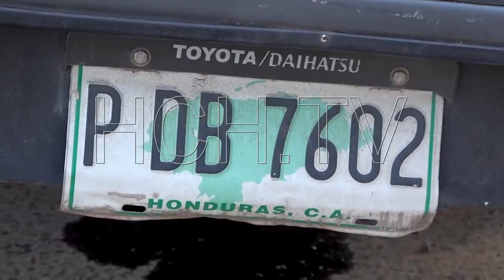Dos personas fallecidas en accidentes